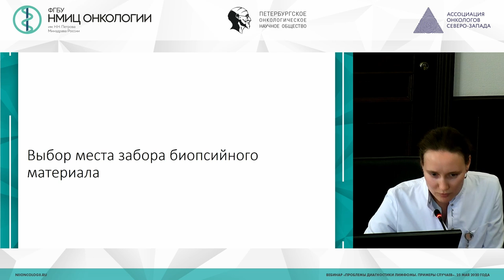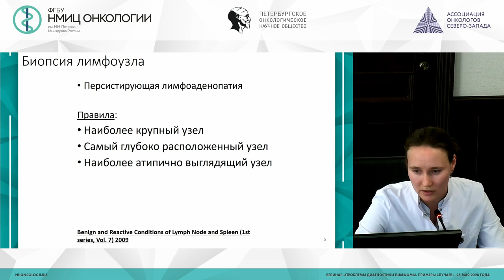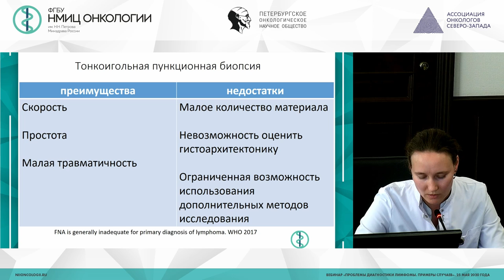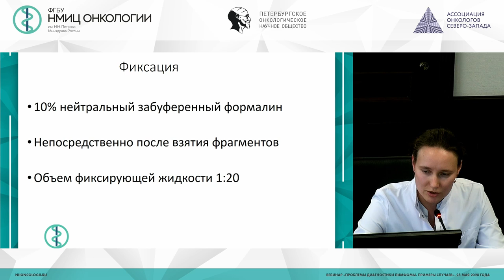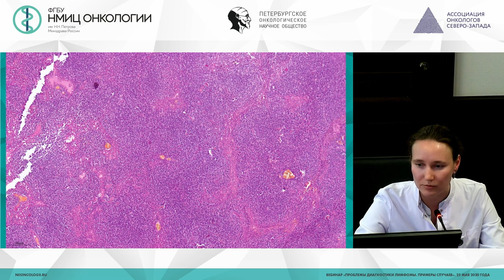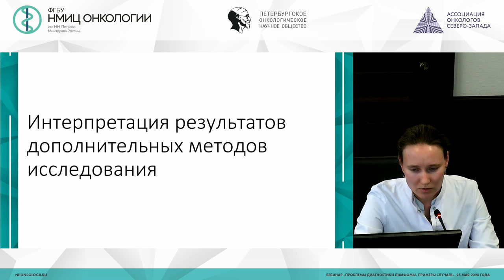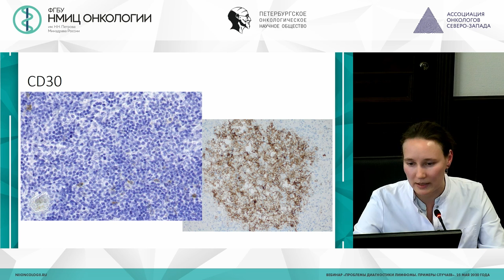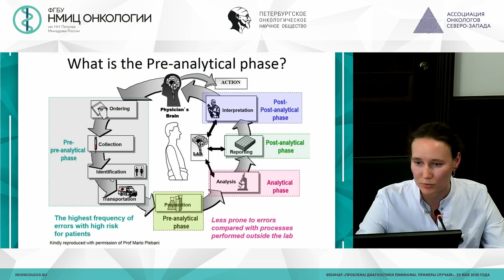Проблемы гистологической диагностики лимфом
Артемьева Анна Сергеевна – заведующий патологоанатомическим отделением - врач-патологоанатом, заведующий научной лабораторией морфологии опухолей, доцент отделения дополнительного профессионального образования НМИЦ онкологии им. Н.Н. Петрова, к.м.н.

Вебинар «Проблемы диагностики лимфомы. Примеры случаев»